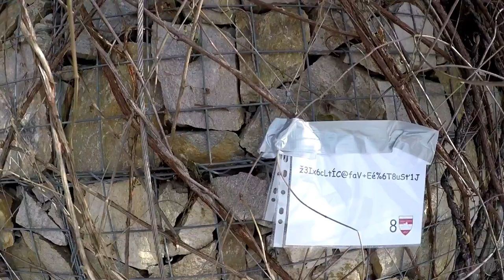Šifrujem Brnem 2017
Video z šifrovačky Šifrujem Brnem 2017.

Technika: Panasonic HC-X920 a GoPro Hero 5 black